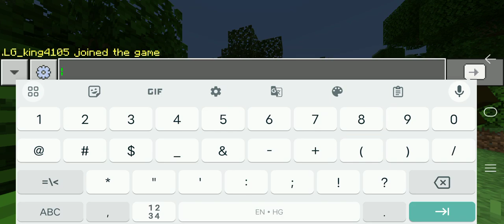Join my server now! Java+pe+bedrock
ip:LifestealPVPpractice.aternos.me
port:60579